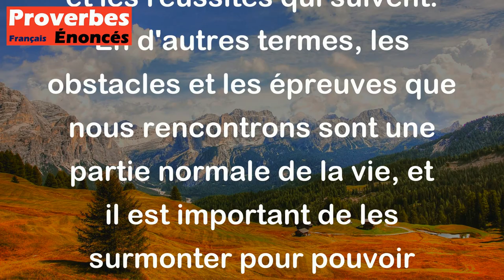Celui qui ne peut supporter le mal, ne vivra pas pour voir le bien. - Proverbe Yiddish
Ce proverbe Yiddish signifie que ceux qui ne peuvent pas supporter les difficultés de la vie ne pourront pas apprécier les moments heureux et les réussites qui suivent. En d'autres termes, les obstacles et les épreuves que nous rencontrons sont une partie normale de la vie, et il est important de les surmonter pour pouvoir profiter des moments positifs.